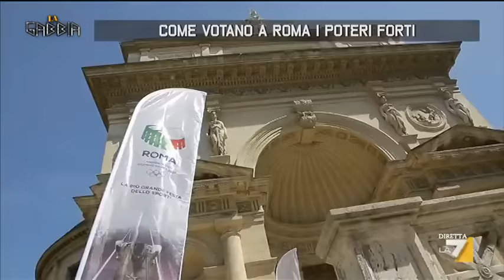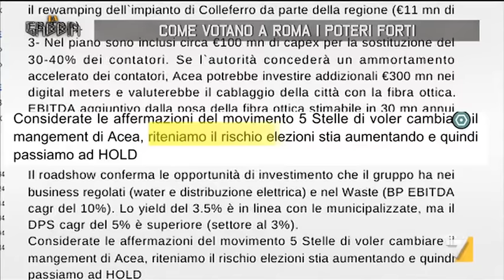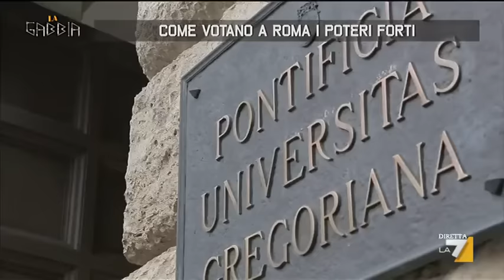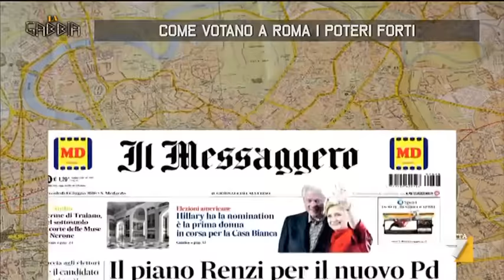Come votano a Roma i poteri forti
Come si schiereranno nel ballottaggio i poteri forti che comandano Roma? I report finanziari su Acea, le speculazioni sui terreni scelti per le olimpiadi, i favori al Vaticano. Gli interessi di Francesco Gaetano Caltagirone e l’influenza di Matteo Renzi. Ecco le grandi questioni che saranno al centro dello scontro tra Raggi e Giachetti. (Manuele Bonaccorsi con Marcello Brecciaroli)